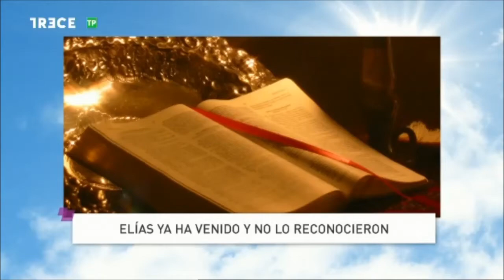Palabra de Vida 16/12/17: «Elías ya ha venido y no lo reconocieron» / Por P. Jesús Higueras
(13 TV  / Camino católico)  Espacio "Palabra de Vida" de 13 TV del 16 de diciembre de 2017, sábado de la 2ª semana de Adviento, presentado por el padre Jesús Higueras, en el cual se comenta el evangelio del día.

Evangelio: San Mateo 17, 10-13:

Cuando bajaban del monte, los discípulos preguntaron a Jesús:

«¿Por qué dicen los escribas que primero tiene que venir Elías?».

Él les contestó:

«Elías vendrá y lo renovará todo. Pero os digo que Elías ya ha venido, y no lo reconocieron, sino que han hecho con él lo que han querido. Así también el Hijo del hombre va a padecer a manos de ellos».

Entonces entendieron los discípulos que se refería a Juan el Bautista.